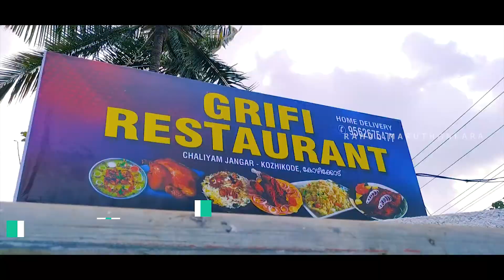GRIFI Hotel Chaliyam | ഗ്രിഫി ഹോട്ടൽ ചാലിയം | കോഴിക്കോട് | KOZHIKODE